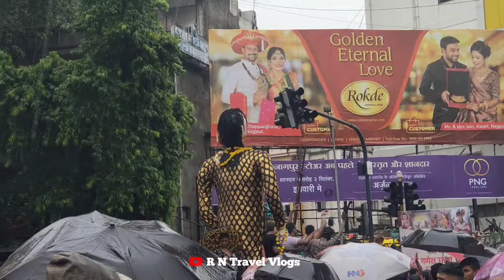Nagpur Kali pili marbat festival / Nagpur Marbat festival / Nagpur ka Anokha festival